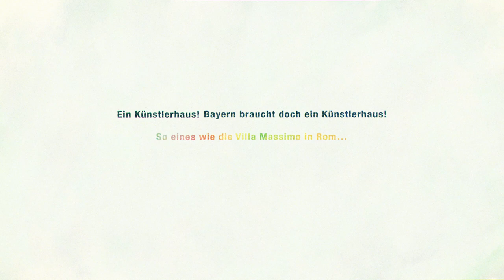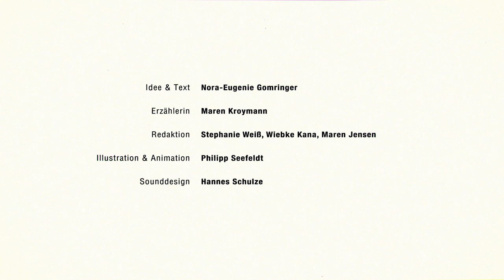25 Jahre Künstlerhaus Villa Concordia!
Ein Film zum 25. Jubiläum des Internationalen Künstlerhauses Villa Concordia von Philipp Seefeldt!

Text und Idee: Nora-Eugenie Gomringer
Illustration und Animation: Philipp Seefeldt
Erzählerin: Maren Kroymann
Sounddesign: Hannes Schulze
Redaktion: Stephanie Weiß, Wiebke Kana, Maren Jensen

Das Internationale Künstlerhaus Villa Concordia ist eine Institution des Freistaats Bayern und untersteht dem Ministerium für Wissenschaft und Kunst. 1997 wurde es im barocken Gebäude der Villa Concordia in Bamberg errichtet. 2023 jährt sich zum 25. Mal die Aufnahme seines Stipendiatenbetriebs. Das eine gäbe es ohne das andere nicht, und so gehören beide Anlässe zusammen und bilden ein Geburtstagsjahr, das im Juni 2022 begonnen hat.